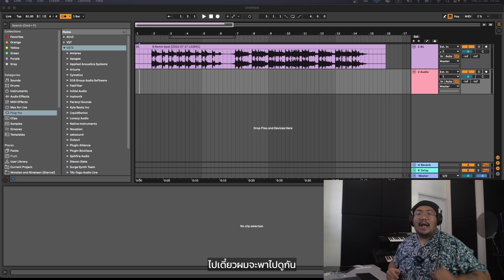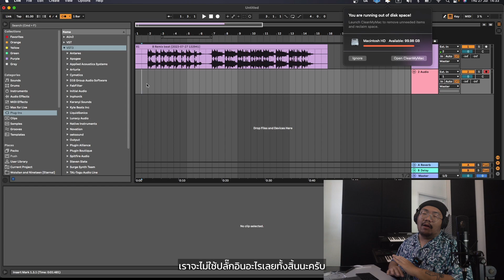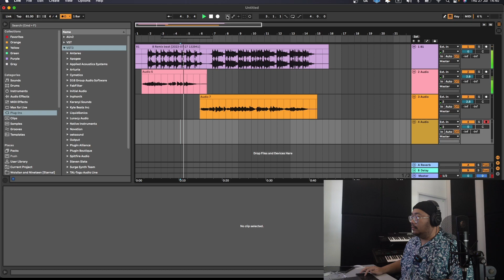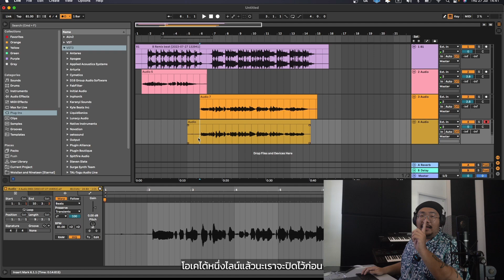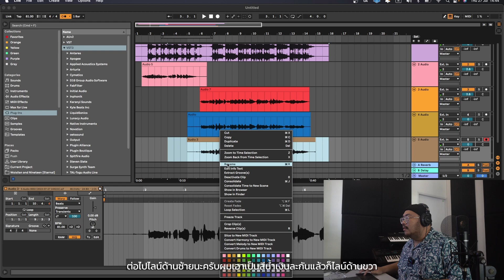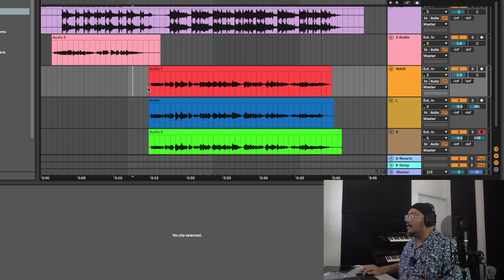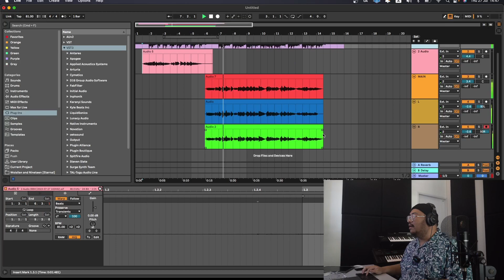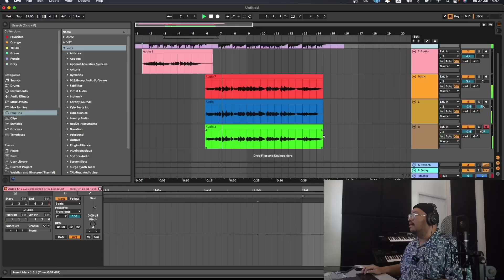ทำเพลง อัดเสียงร้อง ให้เพราะ ลองทำกันแบบนี้ดู | T-Biggest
ทำเพลง - คลิปนี้เกี่ยวกับการทำเพลง อัดเสียงร้องให้เพราะ และ มีมิติด้วยการทำ หลาย Vocal Line แบบที่มือโปรมักทำกัน

มาดูขั้นตอนการ ทำเพลง อัดเสียงร้อง ให้เพราะ ลองทำกันแบบนี้ดู | T-Biggest
- ทำเพลง / การอัดเสียงร้องให้มีมิติ
- การประสานเสียงท่อนร้องต่างๆ เทคนิคต่างๆ เพื่อให้เสียงร้องมีความสมดุลกัน
- รวมถึงเคล็ดลับในการปรับแต่งเสียงเพื่อให้เกิดความหนาแน่นและมีความลึกของเสียง

เทคนิคนี้ช่วยให้เพลงน่าฟังขึ้นแน่นอน

อย่าลืมติดตามคลิปวิดีโอของเราเพื่อรับข้อมูลและเทคนิคที่มีประโยชน์ในการทำเพลงกันครับ

มีคำถามเพิ่มเติมหรือต้องการความช่วยเหลือในการทำเพลง อย่าลังเลที่จะติดต่อเราผ่านทางคอมเมนต์หรือช่องทางการติดต่อที่เราได้แจ้งไว้ในคลิปนี้นะครับ!